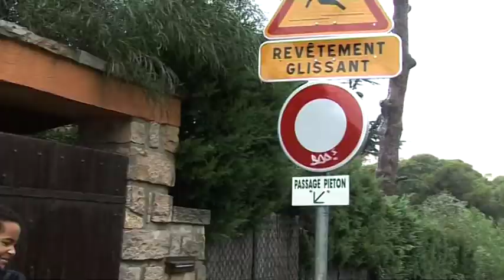Session-012-Plongeons de haut vol - 31/10/2010 - 19 mètres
Pluie et mer agitée, carpe de 19 mètres et saut de l'ange de 6 mètres dans les Calanques de Figuerolle à La Ciotat.
Equipe des plongeurs de nature unique au monde plongeant toute l'année dans une eau parfois a 11°C dans les Calanques de Cassis.